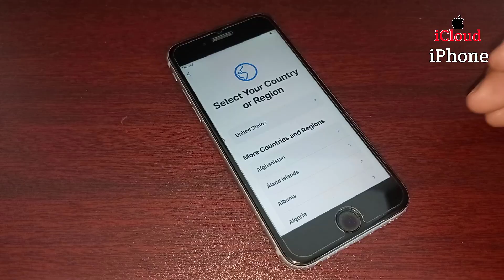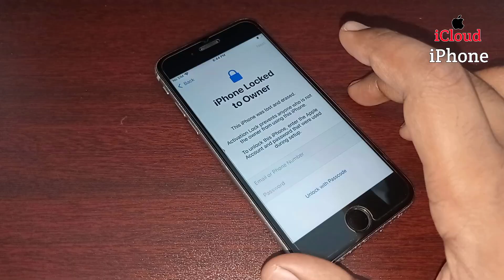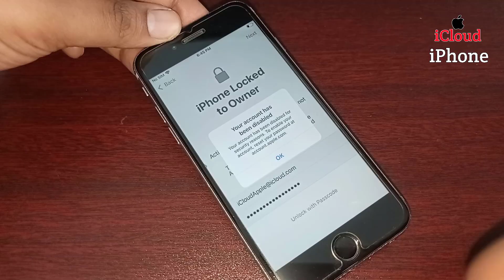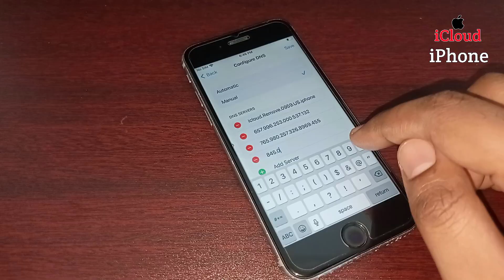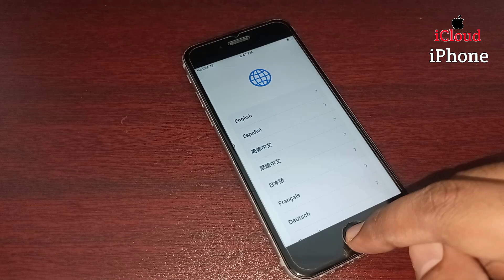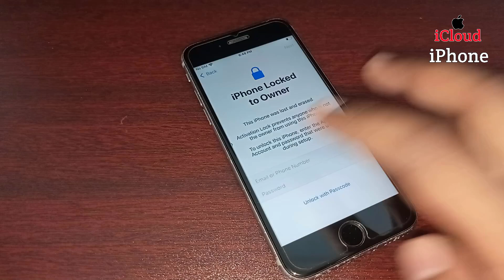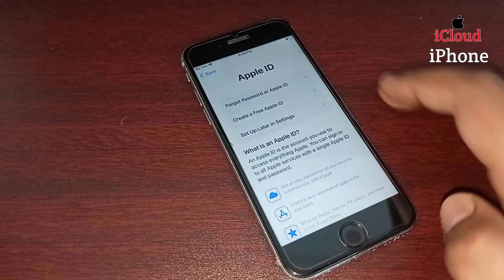Unlock iPhone if forgot Apple ID & Password || Activation lock iCloud Permanently Delete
Unlock iPhone if forgot Apple ID & Password || Activation lock iCloud Permanently Delete!!! Fixed With 100% Success Models iPhone 16/16 Pro Max/15/15 Pro/15 Pro Max/15 Plus/14/14 Plus/14 Pro/14 Pro Max/13/13 Pro/13 Pro Max/13 mini/12/12 Pro/12 Pro Max/12 mini/SE 2nd gen/11/11 Pro/11 Pro Max/XS/XR/X/SE/8/SE/7/7 Plus/6s/6 Plus/6/5s/5 Mostly any iOS version Supported This Method.
⬇️Important Keywords for Activation Locked iPhone⬇️
how to Delete apple ID account without password iPhone 6/7/8/X/11/12/13/14/15
how to Delete activation lock on iPhone X/XS
how to Delete activation lock on iPhone 8/8 Plus
how to Bypass activation lock on iPhone SE/SE 2nd Gen
how to remove activation lock on iPhone 7/7 Plus
how to remove activation lock on iPhone 6/6plus
How to Unlock Activation Lock On iPhone 15
How to Delete Activation Lock iPhone 14
How to Unlock removal or delete iCloud iPhone 13
How to Remove iCloud Activation account iPhone 12
how to remove activation lock on iPhone 11
how to Unlock activation lock on iPhone 5/5c/5s
how to Removal activation lock apple iPhone 4/4s
how to bypass activation lock ON iPhone 2025 best method.
Remove iCloud Activation lock without Apple ID!! New Method Working 100% This video will show you how to Remove iCloud Activation Lock screen on your iPhone. using The best method!! The Apple iDevice used in this video is having Update iOS 18.4 & iOS 18.5 Version.